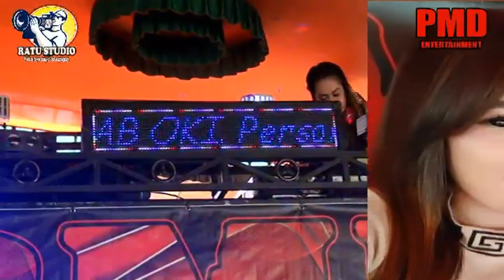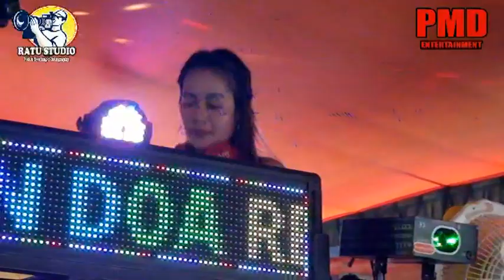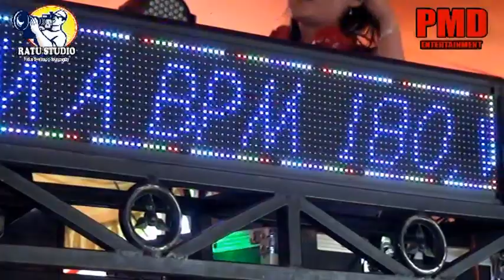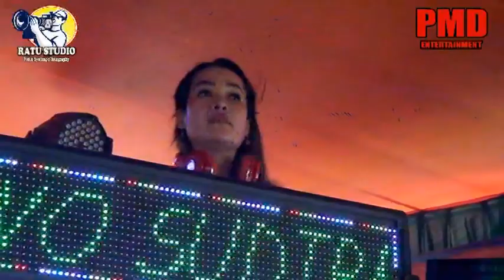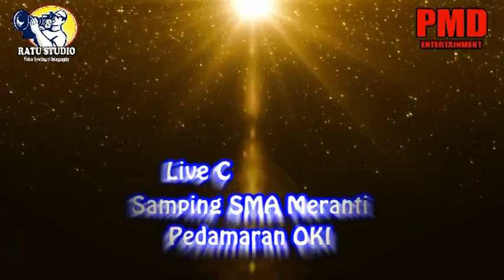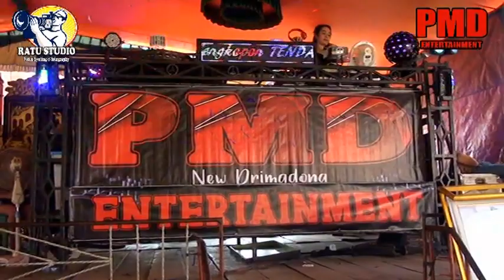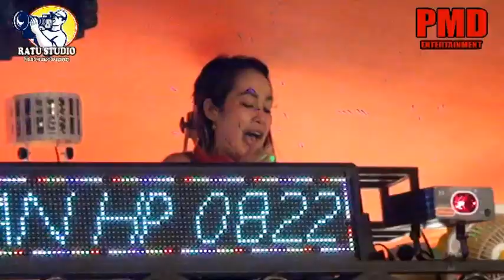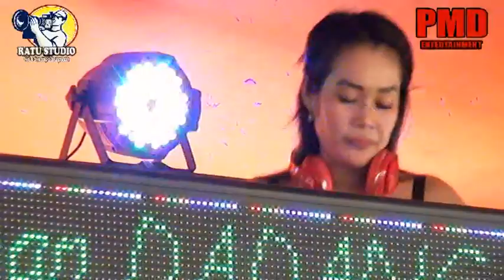REMIX PMD Meranti 150320